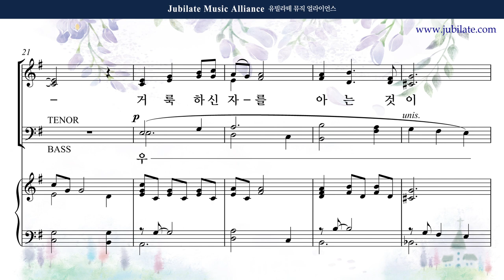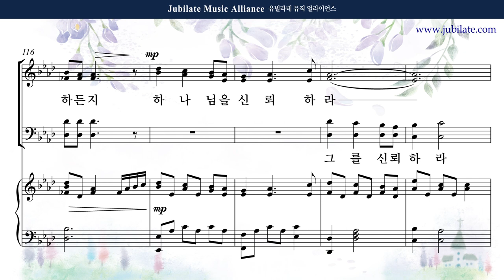[유빌라테 42집] 16. 최지은 - 그를 인정함이 복이라 Soprano